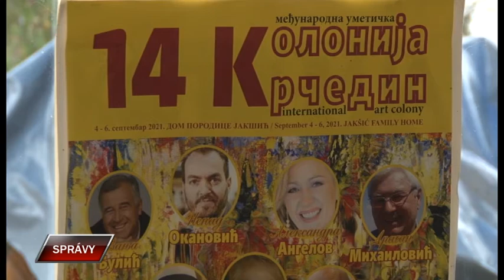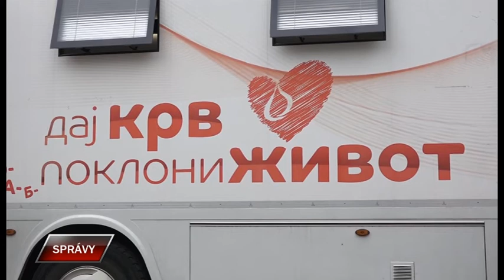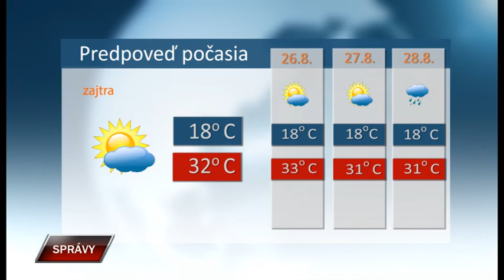Spravy 24 8 2022